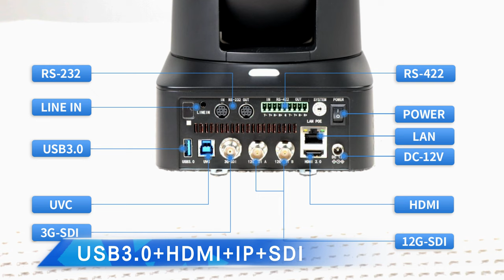2024 NEW 4K60FPS Dual 12G-SDI Broadcast Camera Work in Low Light Condition with High Image Quality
Main feature:
1/1.8 inch Sony Sensor
4K 60FPS
NDI/HX POE
25X Optical Zoom
Dual 12G-SDI+3G-SDI+HDMI+USB3.0+LAN output
Advantages:

High-quality image
Precise and fast focus
Work well under strong light or low light